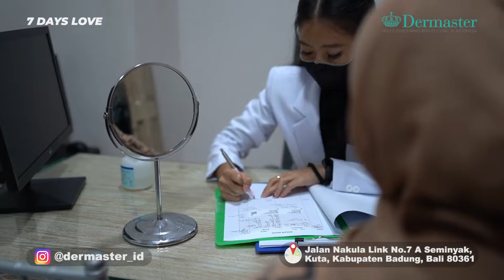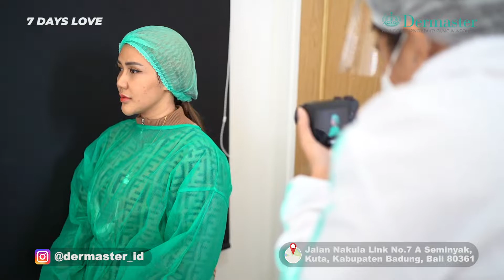UNTUK MENYAMBUT HARI RAYA IDUL FITRI REY UTAMI MELAKUKAN PERAWATAN KECANTIKAN RUTINNYA!!!